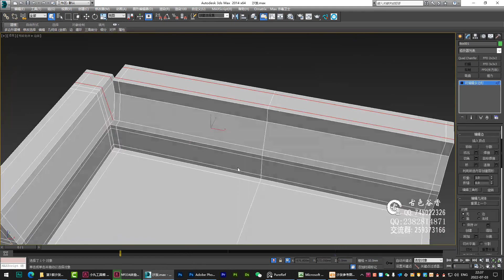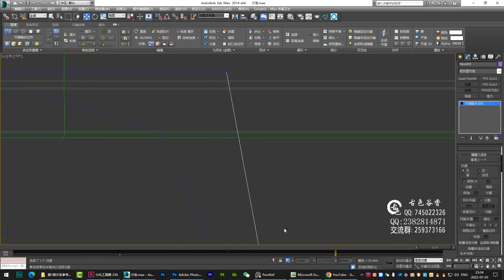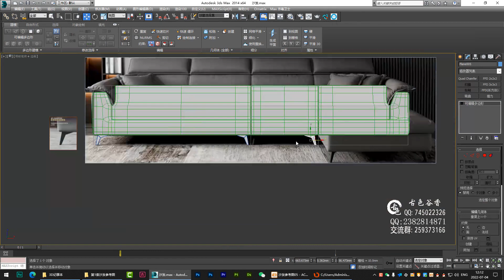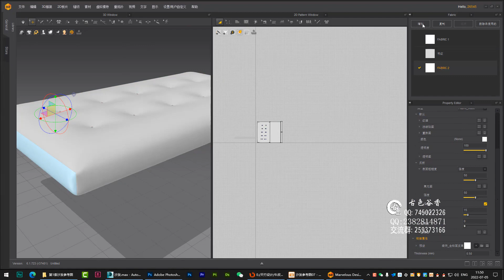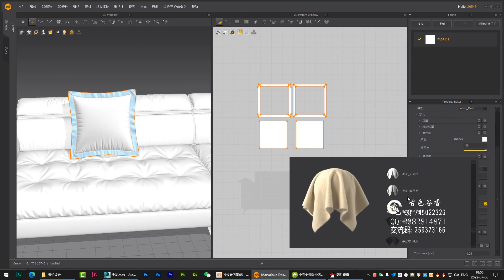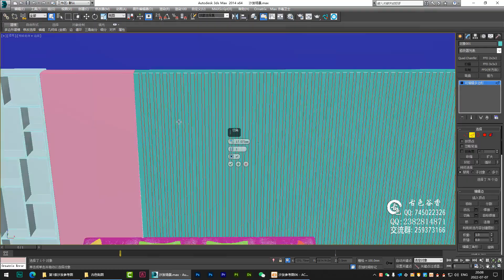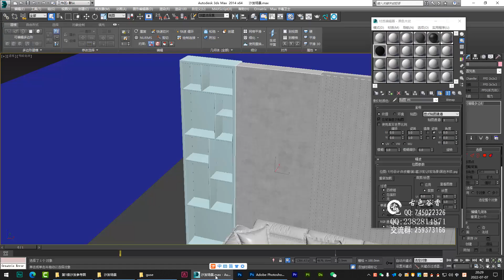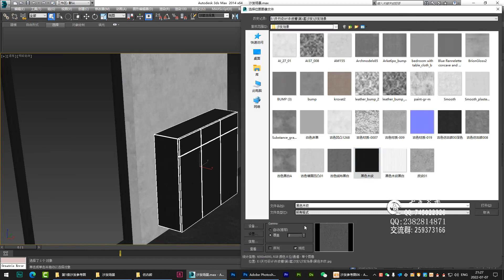№335 Folding sofa modeling rendering process